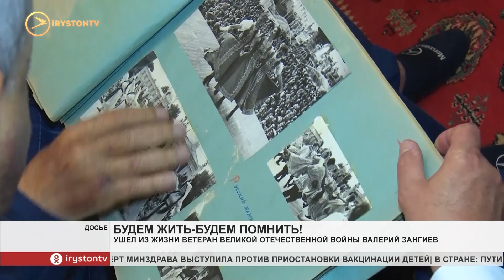Ушёл из жизни ветеран Великой Отечественной войны Валерий Зангиев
На 105-м году жизни скончался участник Великой Отечественной войны, заслуженный артист республики Валерий Зангиев. Когда началась война, Валерий Зангиев был призван в ряды Красной армии. На фронте он был практически с первых дней войны. С июня 1941 года по март 1942-го воевал в составе 103-го стрелкового батальона. В 1942 году гвардии старший сержант был тяжело ранен. После долгого лечения в госпитале, его демобилизовали по инвалидности домой, где начал работать актёром Алагирского театра, а затем руководителем «Ансамбля песни и пляски Садонских шахтёров».

За участие в Великой Отечественной войне награждён орденами Отечественной войны II степени, Красной Звезды, более 10 медалей, в числе которых: «За оборону Кавказа», «За победу над Германией», «За боевые заслуги» и медалью Жукова. Также, был награждён медалями «За доблестный труд», а в 2019 году, указом главы Северной Осетии, Валерий Зангиев награждён медалью «Во славу Осетии».
Мы рядом в:
ok.ru/irystontv